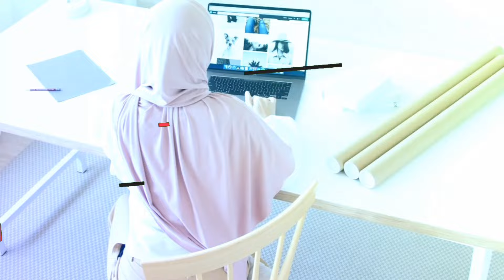Bijak! Bella Astillah Pasang Benda Ini Didalam Kereta Aliff Aziz! Ini Cerita Penuhnya!